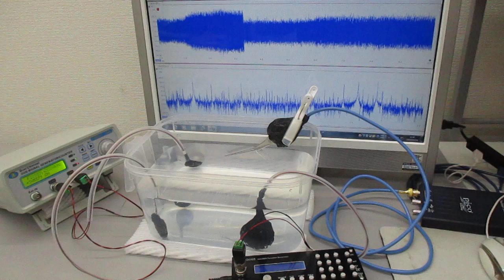超音波テスターによる‹測定・解析・制御›の応用技術 ultrasonic-labo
１メガヘルツの超音波発振で、
　１００メガヘルツ以上の周波数変化を含めた